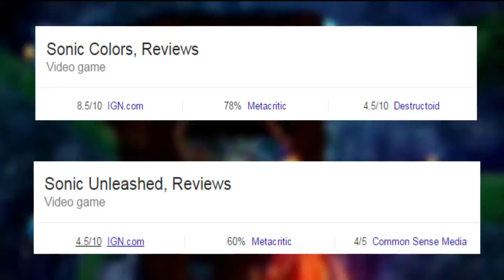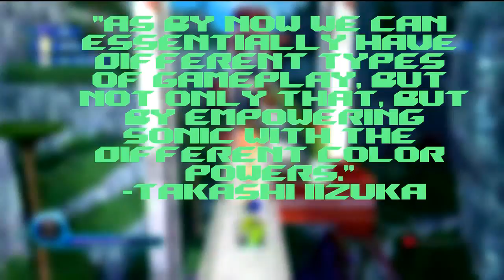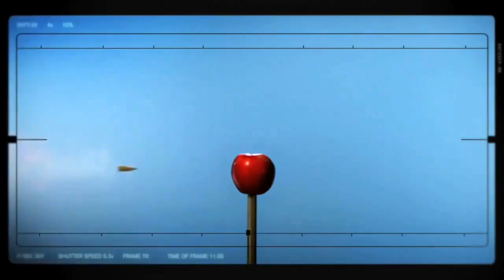Speeding Through History-Episode 11: Sonic Colors and Planet Wisp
Sonic Colors is still one of the best Sonic games reviewed in recent years. With more focus on gameplay, 2.5D gameplay at that, it's understandable as to why this game was so well received. Let's discuss how this game came to be as well as play through Planet Wisp.